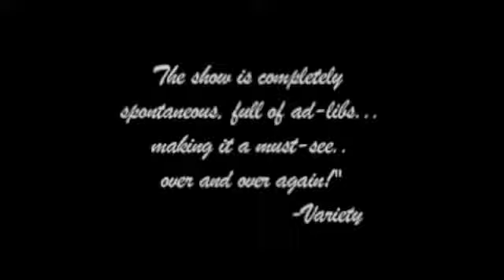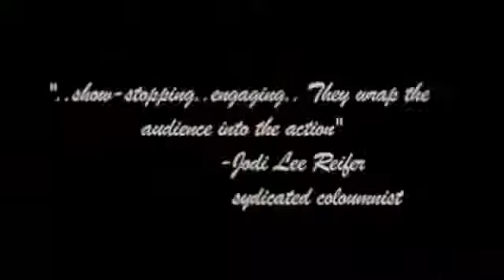Swinging with the Rat Pack! Promo Tease